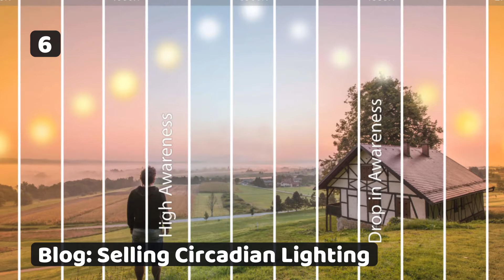Resi Top 10 – 10.08.21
The most visited stories on residentialsystems.com from October 1–7, 2021.

Welcome to the Resi Weekly Top 10, where we recognize the most visited stories on residentialsystems.com over the past 7 days and count them from 10 down to 1.

Here are this week’s top 10 stories.
10. Nice Acquires Nortek Security & Control
9. Acoustic Designs Group Unveils Technology and Wellness Showroom
8. NAD Launches New C 700 BluOS Streaming Amplifier
7. Zappiti Introduces Three New Media Players
6. Selling Circadian Lighting
5. HARMAN Debuts JBL 4309 Compact Bookshelf Speakers
4. Case Study: Total Control of Luxury
3. Blog: Scheduling Hell
2. Hands-On: JBL Synthesis HDI-1600 Bookshelf Loudspeakers

And the #1 story for the week ending October 8, 2021 is…
1. Tech Showcase: Residential Systems Best of Show at CEDIA Expo 2021 Award Winners